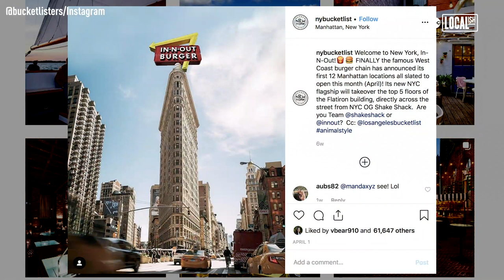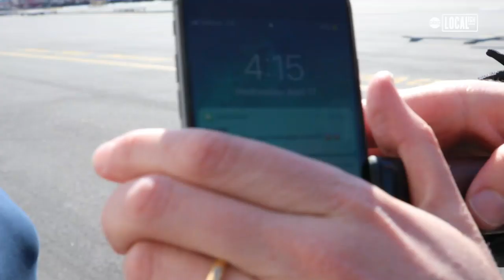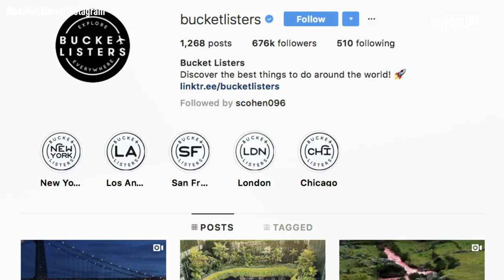Best Things to do in NYC This Summer with Bucket Listers | Localish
Bucket Listers takes us on the ultimate New York City staycation. From visiting the most beautiful rooftop restaurant to hanging out of a helicopter flying over Manhattan - these are the things that everyone should add to their Bucket List this summer.